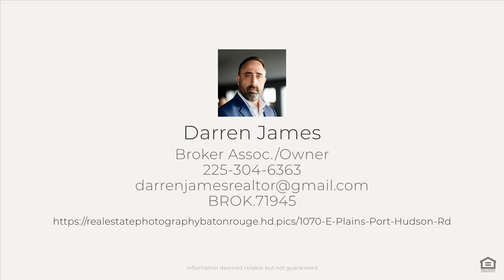1070 E Plains Port Hudson Rd, Zachary, LA